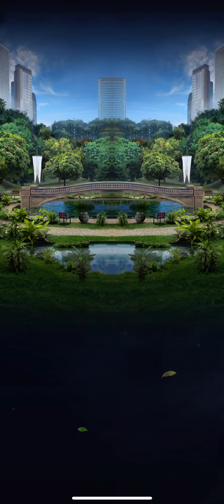Defeating the Panda Boss in Jurassic World Alive!